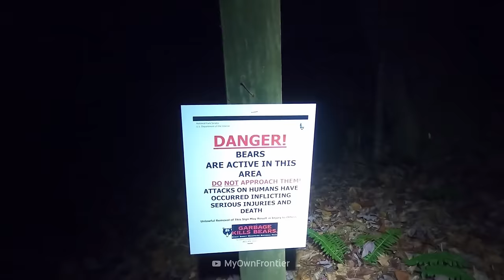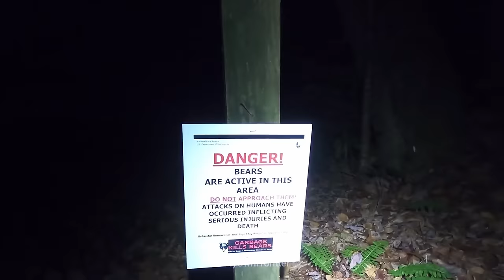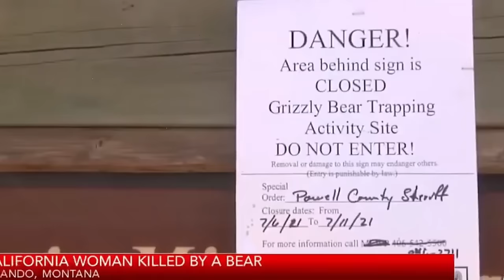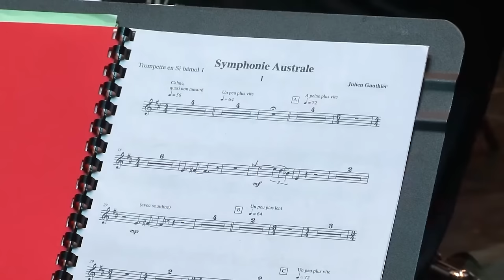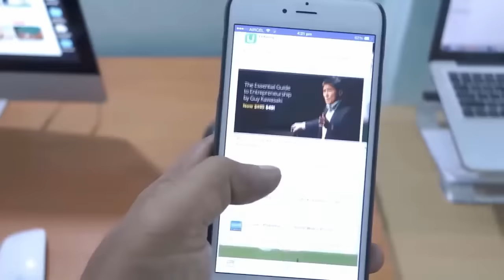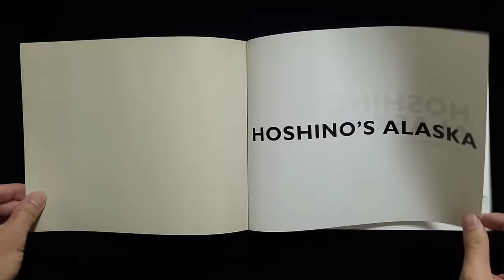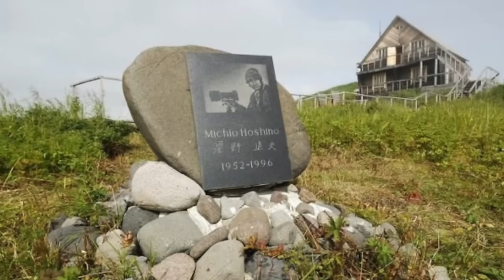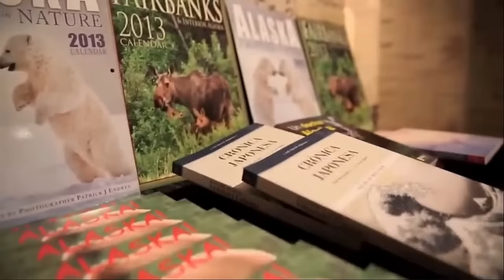These 3 Campers Were EATEN ALIVE By Bear Inside Their Tent!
Chapters:
00:00 - Intro
00:47 - Story 1: Leah Lokan
11:13 - Story 2: Julien Gautier
21:00 - Story 3: Michio Hoshino